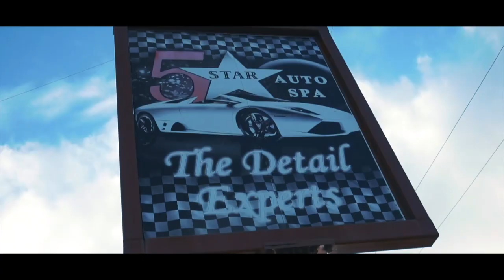INSPACE ft Boonie Solo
Boonie Solo Premiere Video